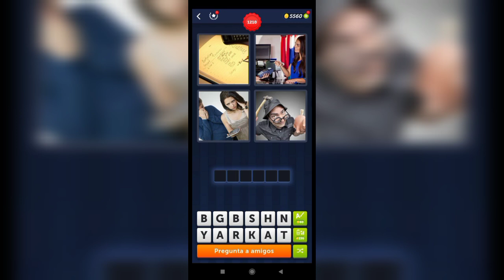4 Fotos 1 Palabra - 1209,1210 Nivel Respuestas